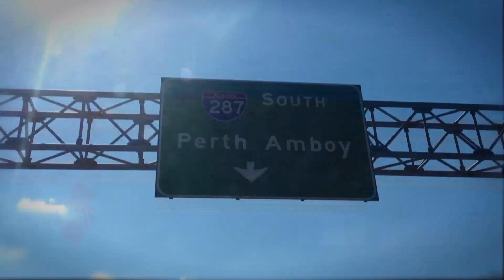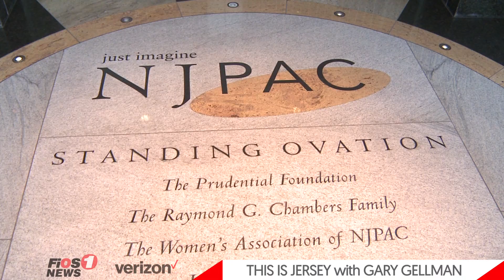Mike Marino & Jon Bramnick at NJPAC - This Is Jersey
Mike Marino, one of Jersey's favorite comedians, is set to appear on stage at the NJPAC on April 7th and he's bringing Jon Bramnick, "New Jersey's Funniest Lawyer", along with him.

Make America Italian Again!